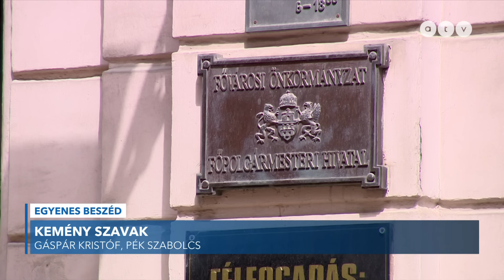Gyurcsány Ferenc lestricizte Magyar Pétert, a Tisza Párt elnöke nem hagyta válasz nélkül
Közvetetten stricinek nevezte Gyurcsány Ferenc Magyar Pétert, amiért a Tisza Párt elnöke lecserélné Karácsony Gergely embereit a fővárosban. Magyar Péter erre úgy reagált, hogy szerinte ez még mindig jobb, mint amikor Gyurcsány Ferenc Magyarországról beszélt minősíthetetlen módon.

Az Egyenes Beszéd vendégei Gáspár Kristóf, a Paradigma Intézet és Pék Szabolcs, az Iránytű Intézet elemzője.

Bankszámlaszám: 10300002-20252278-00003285